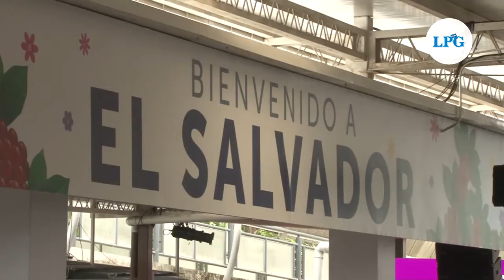Inauguran aerolínea de bajo costo en El Salvador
Bajo la bandera de salvadoreña, la aerolínea Volaris inició operaciones en El Salvador. Esta empresa de origen mexicano se caracteriza por ofrecer viajes a bajo costo.

 ¡Visítenos!